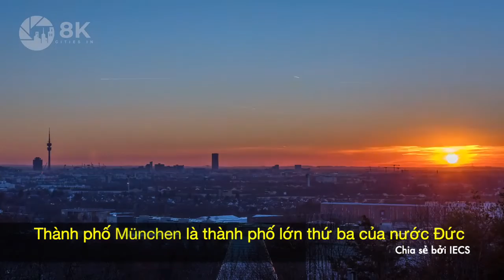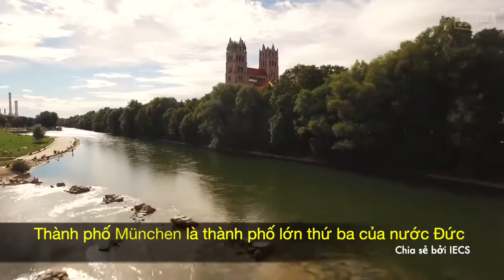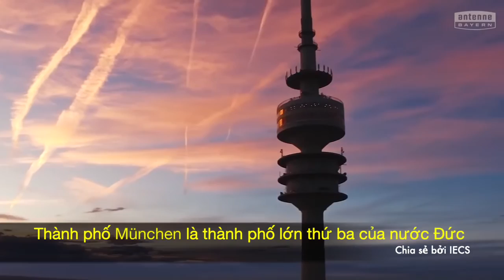KHÁM PHÁ VẺ ĐẸP THÀNH PHỐ MÜNCHEN | IECS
Các bạn du học sinh Đức đã chọn được thành phố nào để bắt đầu hành trình học tập và làm việc tại Đức chưa? Nếu chưa thì hãy đến với trung tâm du học Đức IECS để có thể học tập ở những thành phố đẹp phía Tây Đức nhé được những thành phố tuyệt đẹp ở Đức nhé!

Trong video này hãy cùng IECS khám phá thành phố München nơi mà Team IECS hạ cánh!!

Thành phố München là thành phố lớn thứ ba của nước Đức, thủ phủ của tiểu bang Bayern, sau Berlin và Hamburg. München có chất lượng cuộc sống rất cao và được mệnh danh là thành phố đáng sống nhất nước Đức. München vô cùng sôi động, du lịch ở thành phố Munich đa dạng phong phú và nền giáo dục cực kỳ phát triển. Một trong những trung tâm kinh tế, giao thông và văn hóa quan trọng nhất của Cộng hòa Liên bang Đức.

👉 Ngoài ra các bạn có thể xem thêm các thành phố ở Đức tại đây:

Bạn đã tìm được nơi dừng chân tại Đức chưa? Hãy chia sẻ những khó khăn với IECS bằng cách comment bên dưới.
Đừng để nỗ lực của bạn lãng phí vì chọn sai chỗ!
Đăng ký ngay:
TỔ CHỨC TƯ VẤN GIÁO DỤC QUỐC TẾ IECS
🏘 Văn phòng tại HCM: 48 Nguyễn Xuân Khoát, Q. Tân Phú, Hồ Chí Minh
☎️ Hotline: 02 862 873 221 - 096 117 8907
🏘 Văn phòng tại HN: C42 TT13, Khu đô thị Văn Quán, Hà Đông, Hà Nội

🏘 Văn phòng tại Quảng Bình: 457 Lý Thường Kiệt, Bắc Lý, Đồng Hới, Quảng Binh

IECS là Công Ty uy tín chuyên về lĩnh vực tư vấn Du Học Đức – đặc biệt là Du Học Nghề Đức, với kinh nghiệm xử lý hơn 500 hồ sơ theo chương trình Du Học Nghề Đức ngành Điều Dưỡng và Du Học Nghề Đức Nhà Hàng-Khách Sạn (NHKS). Chúng tôi cung cấp các khoá học tiếng Đức chất lượng cao, giá cả hợp lý nhất tại Tp.HCM và Hà Nội cùng các tỉnh khác như Vũng Tàu, Quảng Bình, Thanh Hóa, Hà Tĩnh, Huế...